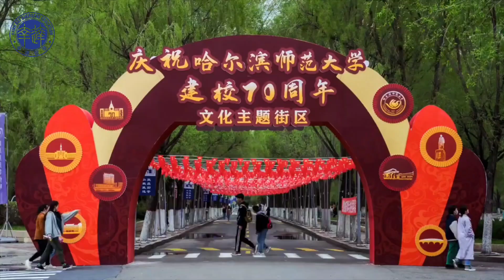Khuôn viên Đại học Sư phạm Cáp Nhĩ Tân (Harbin Normal University)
Đại học Sư phạm Cáp Nhĩ Tân (哈尔滨师范大学) gọi tắt là Cáp Sư Đại (哈师大) có tên tiếng Anh là Harbin Normal University (HRBNU). Đây là một trường đại học trọng điểm tại tỉnh Hắc Long Giang, thuộc nhóm trường Sư phạm nhưng cung cấp đa dạng và toàn diện các hệ đào tạo cũng như chuyên ngành.